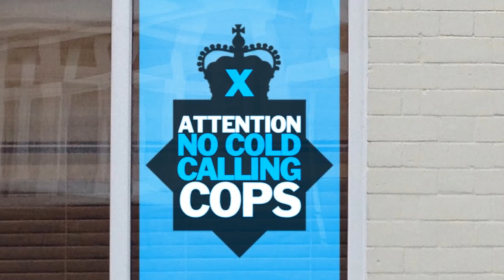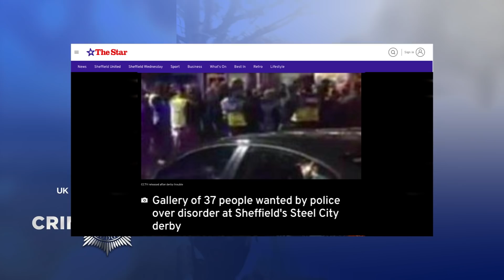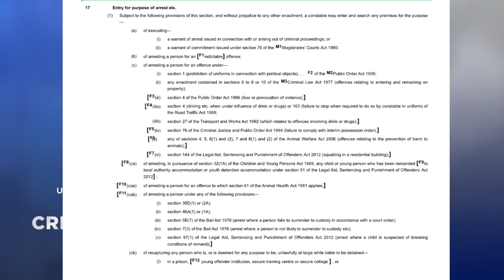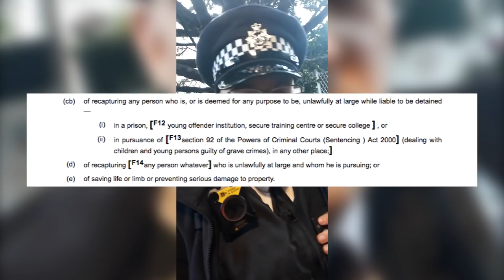Witness the shady tactics police try to unlawfully enter this woman's home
The police will say whatever it takes to gain unlawful access to your home. Rest assured the complaints process and the IOPC will be there to cover over for them after.

If you would like to make a donation to keep this channel going then it would be gratefully received:

Thank you to the original uploader for permission to feature this video.